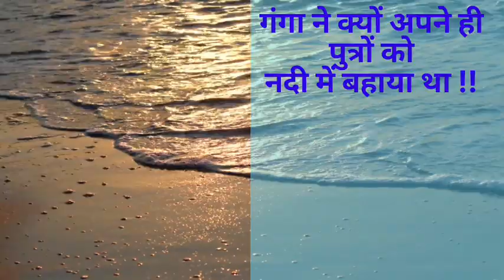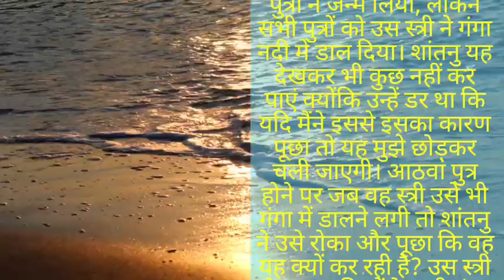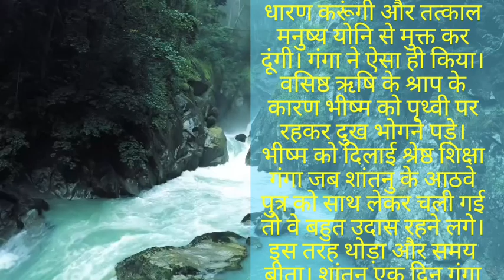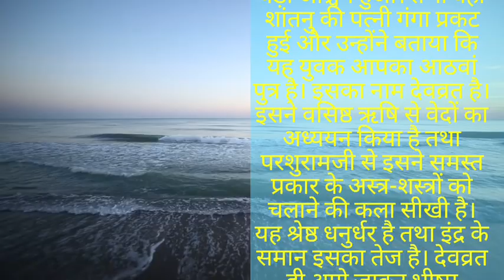गंगा ने क्यो अपने 7 पुत्रों को नदी में बहाया था ! जानिए गंगा से जुडी ऐसी ही रोचक बातें !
hindi kahaniyan
शिक्षाप्रद कहानियां
Moral stories
प्रेरक प्रसंग
Motivational story
Hindi Story
Hindi sansar
Hindi gyan
Kahaniyon ka sansar
Short stories
Interesting story

गंगा कौन है
महाभारत की कहानी
Shantanu or ganga
शांतनु और गंगा की कहानी
कैसे बनी गंगा शांतनु की पत्नी
शांतनु को श्राप
भीष्म की माँ गंगा
कैसे हुआ भीष्म का जन्म
महाभारत की पौराणिक कथा
महाभारत की कथा
महाभारत की कहानी
पौराणिक कथा गंगा और शांतनु
गंगा को श्राप
गंगा ने क्यो अपने ही पुत्रों को नदी में बहाया
कौन थे गंगा के वो 7 पुत्र
गंगा की कहानी
पौराणिक कथाएं